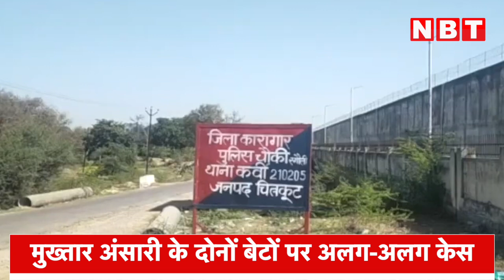Mukhtar Ansari Son Case Update: Abbas Ansari की CBI Court में पेशी, Umar Ansari की HC में सुनवाई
माफिया डॉन मुख्तार अंसारी के बेटे विधायक अब्बास अंसारी को कासगंज जेल से कड़ी सुरक्षा में लखनऊ में एनएसए एडवाइजरी बोर्ड के समक्ष पेशी के लिए लखनऊ रवाना किया गया है। पेशी के लिए अब्बास को कासगंज से लखनऊ लाया जा रहा है। कड़ी सुरक्षा में तड़के सुबह अब्बास अंसारी को कासगंज की हाई सिक्योरिटी बेरिक से लेकर पुलिस लखनऊ के लिए रवाना हुई। इस दौरान कासगंज जेल से लेकर जिले की सीमा तक कड़ी सुरक्षा में अब्बास अंसारी को लखनऊ के लिए भेजा गया है।